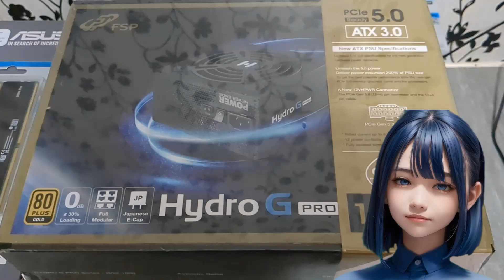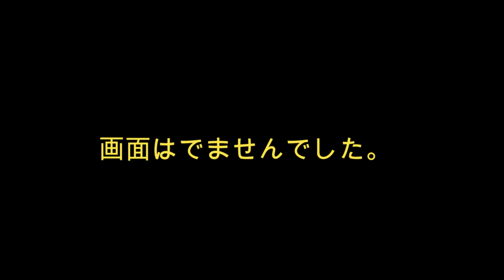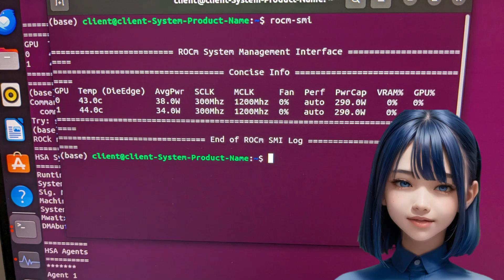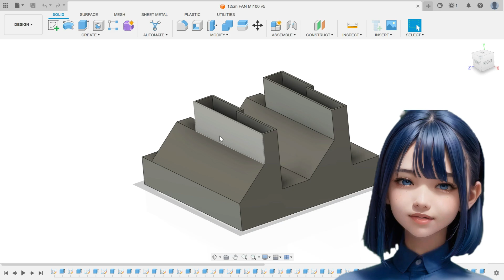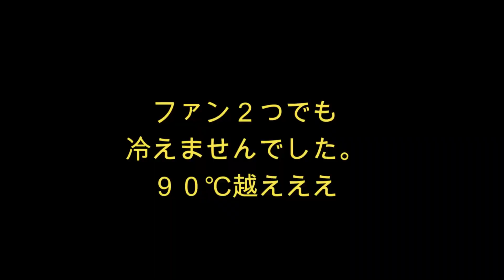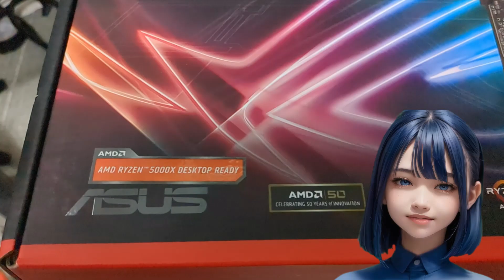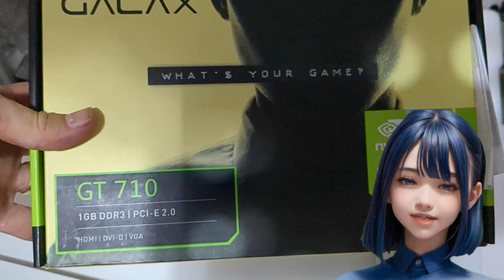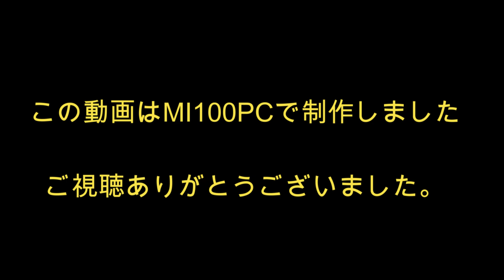AMD Instinct MI100でゲーミングPC作ってみた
AMD Instinct MI100でゲーミングPC作ってみました。
作るにあたり、初見で鬼門な部分が多くあったので、動画に残しました。

BGMにはしゃろう様の3:03 PMを使わさせていただきました。

【credit 】
Title: plot
It's damp heavy metal